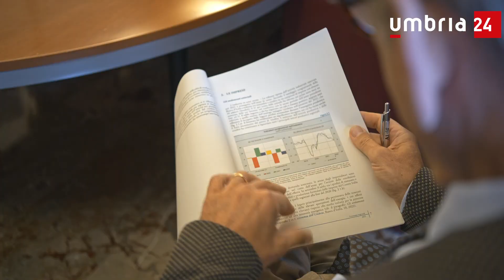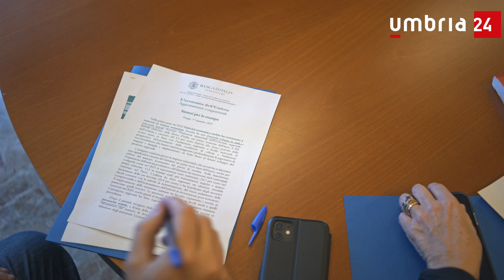Bankitalia: «Pil umbro in crescita ma guerra e inflazione preoccupano famiglie e imprese»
Giovedì nella filiale di Perugia Banca d’Italia ha presentato l’aggiornamento sull’andamento congiunturale dell’economia umbra. La direttrice Miriam Sartini spiega quali sono i principali dati che emergono dal rapporto. Servizio Daniele Bovi